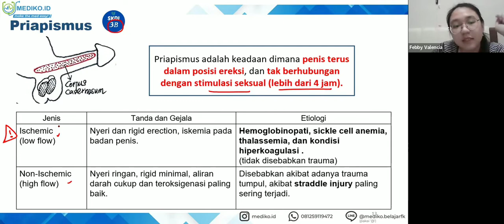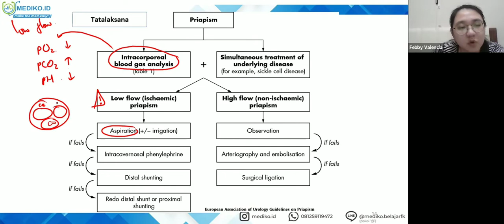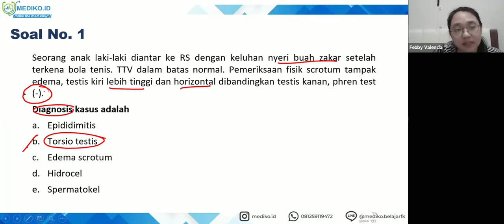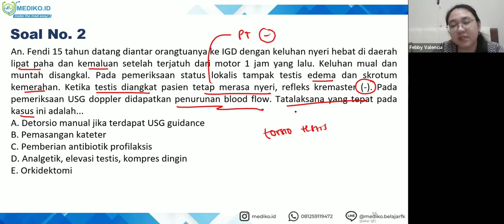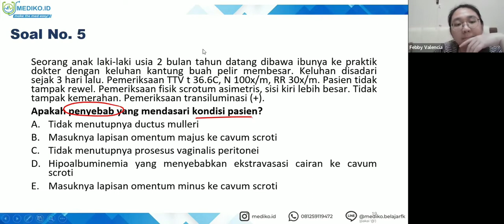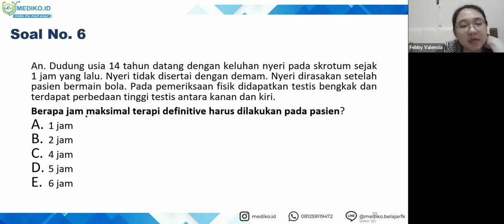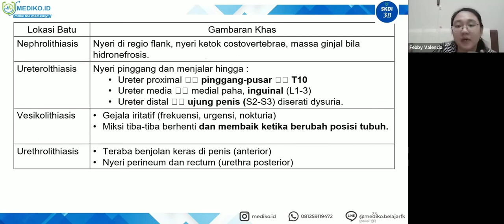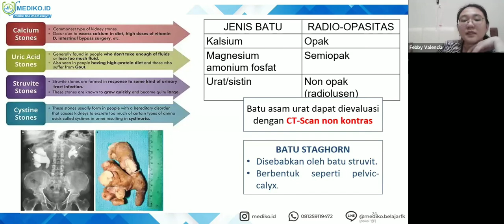#8 Bimbingan UKMPPD Bedah - Materi Kedokteran dan Kesehatan